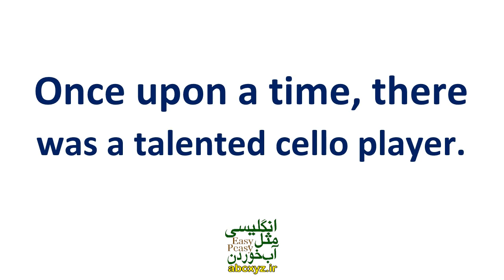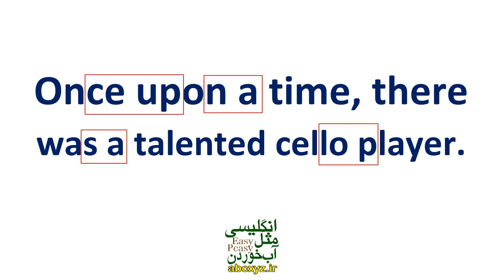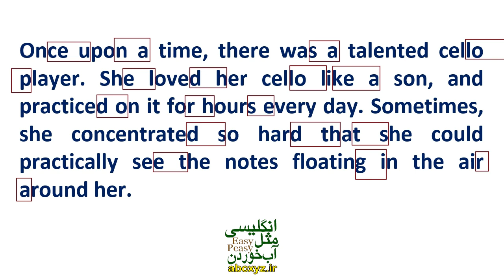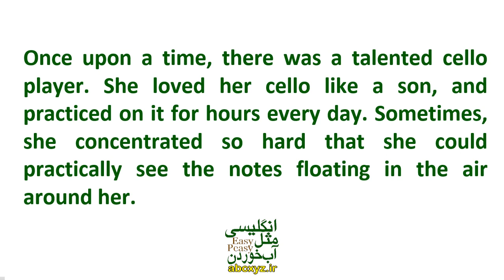چطور انگلیسی را روان صحبت کنیم ؟ چگونه متن های انگلیسی را روان بخوانیم؟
روش روان خواندن متن های انگلیسی در این درس خدمت شما بیان شده است سریع خواندن متن های انگلیسی یا چطور متن انگلیسی را سریع و بدون وقفه و راحت بخوانیم؟
سوالات مشترک خیلی از زبان آموزان اینهاست که
چطور روان انگلیسی بخوانیم؟
چطور انگلیسی را روان صحبت کنیم؟
چطور متن های انگلیسی را روان بخوانیم؟
چگونه سریع صحبت کنیم؟
جمله و متن مثال این درس:
Once upon a time, there was a talented cello player. She loved her cello like a son, and practiced on it for hours every day. Sometimes, she concentrated so hard that she could practically see the notes floating in the air around her.
مهمترین  و اساسی ترین افعال  انگلیسی  در زمان گذشته  با معنی فارسی و  تلفظ و جملات مثال
مهمترین و اساسی ترین فعل های / افعال انگلیسی در زمان آینده همراه با تلفظ و ترجمه و مثال و توضیح
پنجاه 50 فعل اساسی انگلیسی به فارسی - آموزش زبان انگلیسی با فعل های مهم و جملات مثال به فارسی
یکصد و بیست (120) مورد از فعلهای مهم و ضروری و پرتکرار و رایج در انگلیسی که باید بلد باشید
صدها ویدیو درس رایگان آموزش انگلیسی